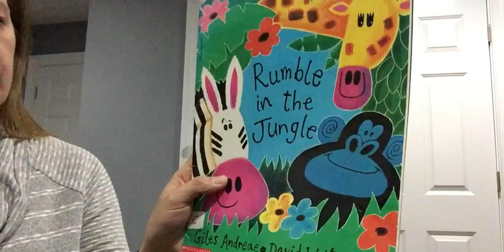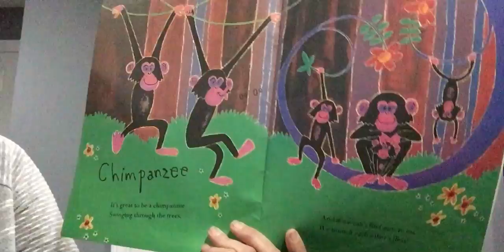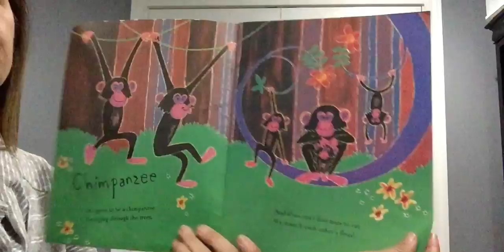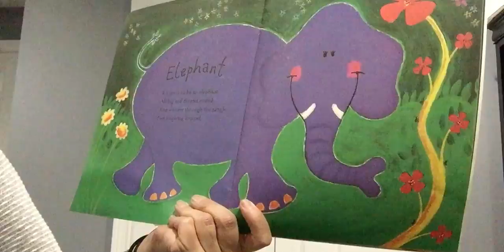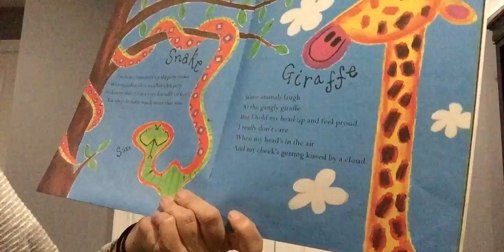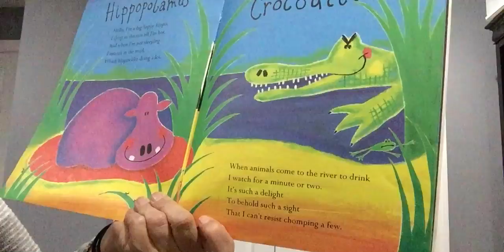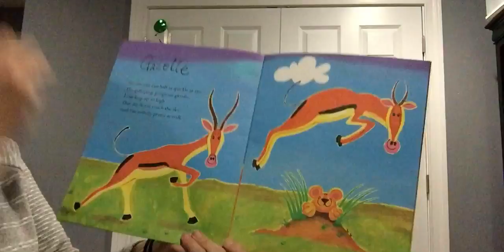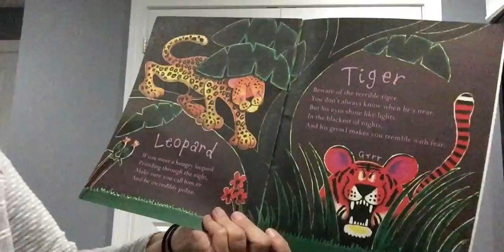Jungle Time- 3's